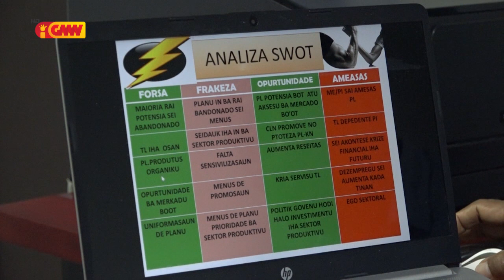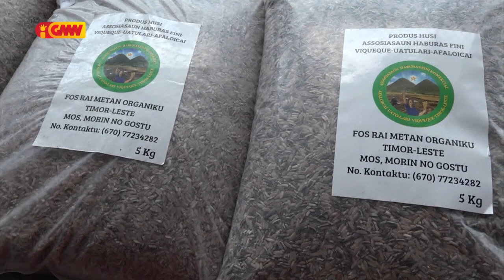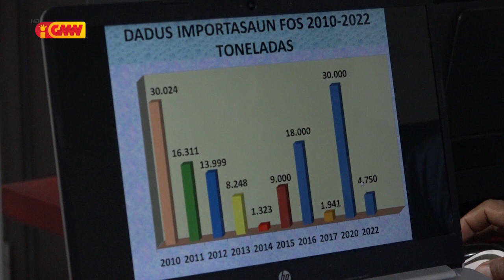CLN kontinua sosa fós husi Vietname tanba produto menus